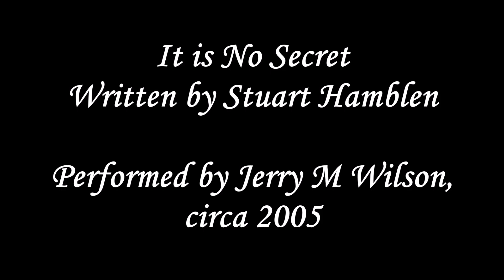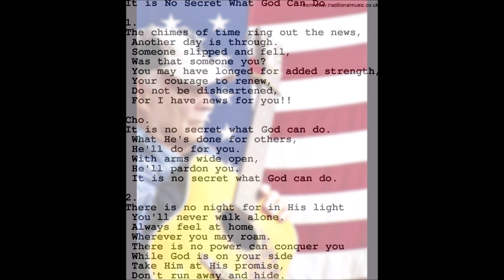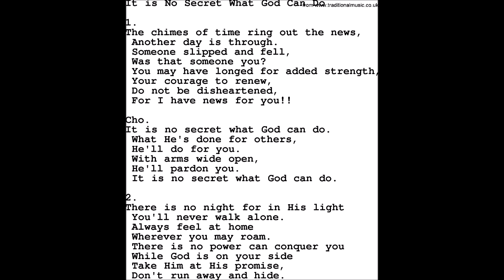It is No Secret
Today, July 16th, is Pap's birthday. One of the Acorns (viewers), Debbie Nixon, asked me (in a comment) back on July 7th, what song I was going to sing for Pap's birthday. She knew that Pap's birthday was approaching. Back in 2017, I sang and uploaded "His Hands" on Pap's birthday. I didn't really know the song but chose to do it because Pap loved Stuart Hamblen's music so much. This year, I decided to let Pap to the honors himself and uploaded this solo recording of him singing what is perhaps Hamblen's most famous song. Hamblen also wrote "Until Then," which Pap and I sang as a duet, and you can find a couple of videos of us singing it on this channel. As granny would say, Pap thought Hamblen was "the stuff." However, you can really hear Hamblen's musical influence on Pap in only one of Pap's songs, "Live to Never Die," which will be on the CD project that I'm working on. The influence doesn't show up so much in the words as it does in the chord pattern, particularly when the song goes "around the horn," from C major to D major. One thing about Hamblen's writing that I find interesting is that in most of his songs, he begins the chorus with the key line, whereas most writers of classic country music end the chorus with their key line. In "It is No Secret," Hamblen uses the key line like bookends, by both starting and ending the chorus with it. In a sense, I find it bold that he so often began his choruses with the best line, the hook line, if you will. I think that shows that he had confidence in his ability to elaborate upon that line in the rest of the chorus (the lines to come) without boring the listener. There is a famous true story about the origins of "It is No Secret," a story involving Hamblen himself, Billy Graham, and John Wayne. If you're wondering why Hamblen might have had interactions with Wayne, Hamblen was also a Hollywood actor back in the day. Most of you have probably already heard the story of how this song was inspired, so I won't tell it here. If you've never heard the story, just Google it. :-) I'm thankful that the thing that God did for Hamblen, he also did for Pap, and someday, I'll see Pap again. I hope you enjoy Pap's version of this great song!